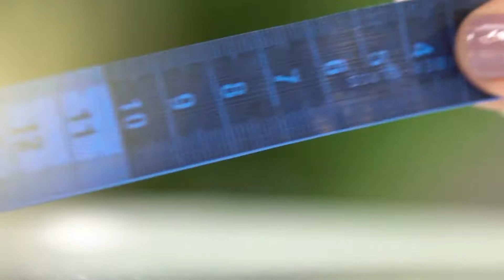Vitrine Aprenda e Faça - Coelho Porta Chocolates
15/02/2022